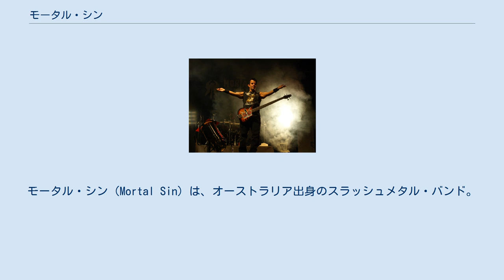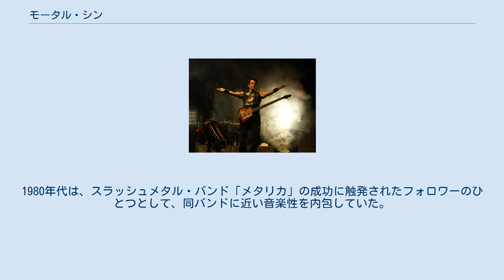モータル・シン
オーストラリアのヘヴィメタル・バンド
モータル・シン（Mortal Sin）は、オーストラリア出身のスラッシュメタル・バンド。
 母国を代表するヘヴィメタル・バンドとして、停止再編を繰り返しながらも活動していたが、2012年に解散した。
 2005年、英『Kerrang!』誌認定「Australia Heavy Metal」部門で殿堂入り。
 1985年、マット・モーラー(Vo)、アンディ・エフティシオ(B)、ウェイン・キャンベル(Ds)らを中心にシドニーで結成。
 1986年に、地元でデビューしたアルバム『Mayhemic Destruction』が好評となり、大手フィリップス・レコード傘下のレーベル「ヴァーティゴ」と契約。
翌年に同レーベルからも配給され、オーストラリア初のメジャー・スラッシュメタルバンドとして認知される。
 1989年、2ndアルバム『Face of Despair』をリリースし、欧米のツアーも盛況となる。
しかし翌年に内部分裂が勃発してしまい、バンドは崩壊する。
 ツインギターによる、オーソドックスなスラッシュメタル・サウンドが特徴。
1980年代は、スラッシュメタル・バンド「メタリカ」の成功に触発されたフォロワーのひとつとして、同バンドに近い音楽性を内包していた。
 マット・モーラー(Vo) 2008年 アンディ・エフティシオ(B) 2008年